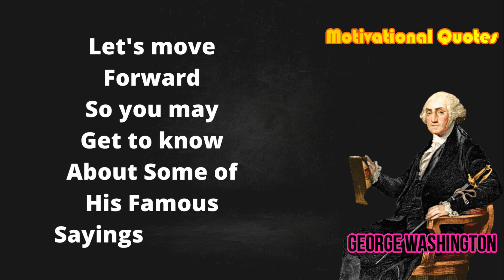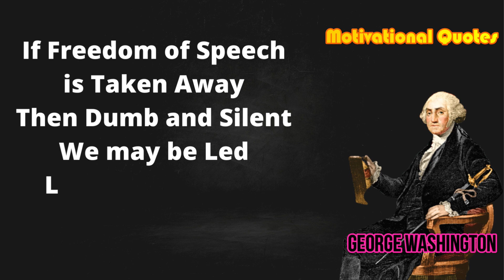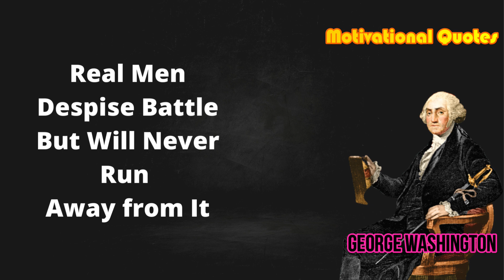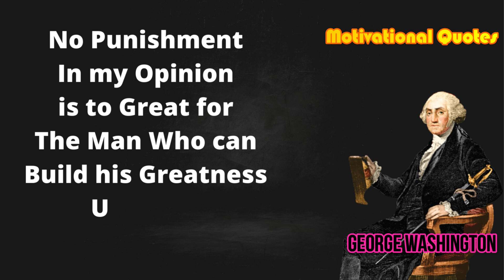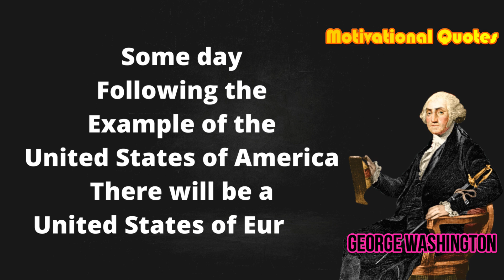George Washington's Life Changing Twenty ...........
George Washington was an American military officer, statesman, and Founding Father who served as the 1st president of the United States from 1789 to 1797. Appointed by the Continental Congress as commander of the Continental Army, Washington led the Patriot forces to victory in the American Revolutionary War. Served as The President of The Constitutional Convention of 1787, which created the Constitution of the United States and the American Federal Government. Washington has been called the "Father of the Nation" for his manifold leadership in the formative days of the country.

Hope you really enjoyed this Episode of Life Quotes by George Washington.
A lot of Work and Efforts have been put into it.

It is our small Effort to give a new life to some Famous Sayings.
Let this Channel give you a thought to connect your self with Wisdom of words spoken by Famous Personalities through Centuries.